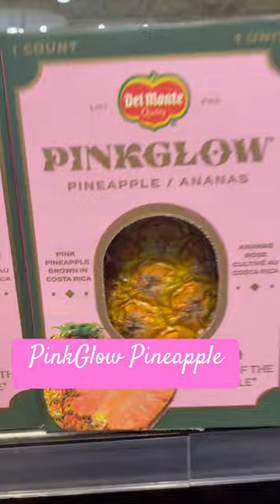I Had To Buy One! 🍍 💕